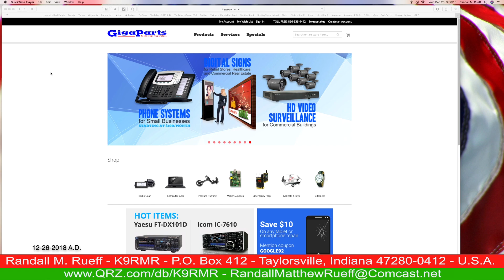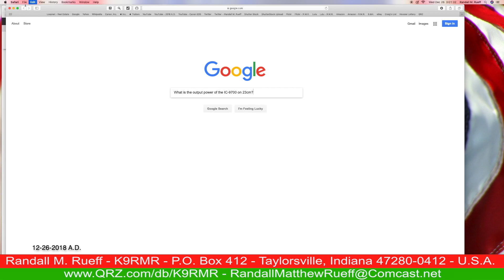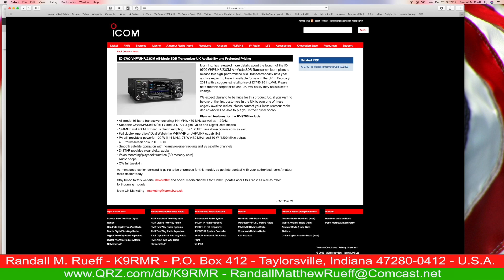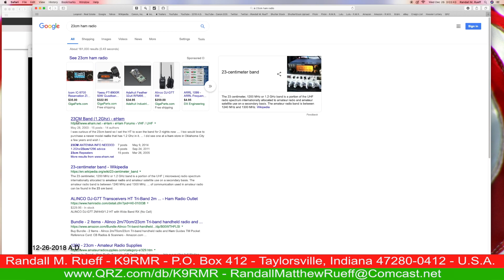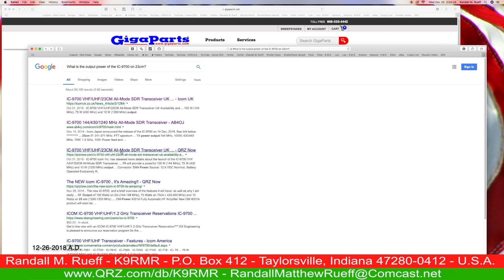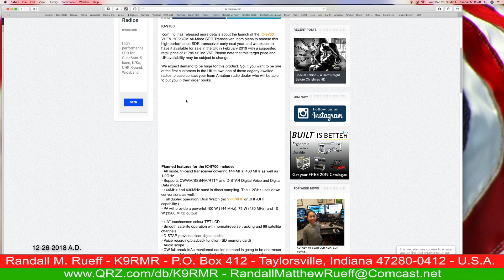K9RMR - What is the output power of the Icom IC -9700 on 23cm? - 12-26-2018 A.D.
Title : K9RMR - What is the output power of the Icom IC -9700 on 23cm? - 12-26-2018 A.D.

Description : K9RMR - What is the output power of the Icom IC -9700 on 23cm? - 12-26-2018 A.D.

                  U.S.A.